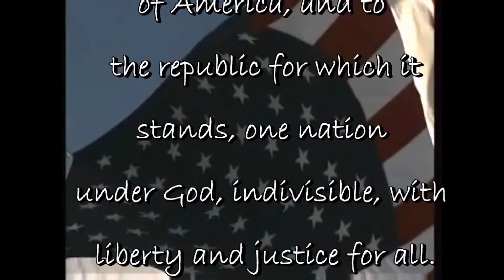MPHS TNT Video Announcements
MPHS TNT Video Announcements, May 17, 2013